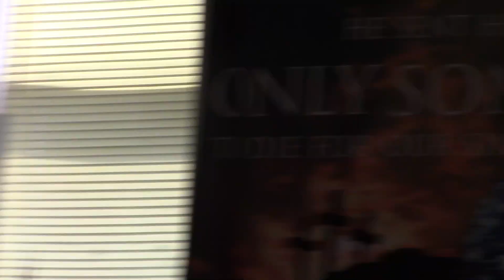Law of Flesh vs Law of the Spirit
1 There is therefore now no condemnation to them which are in Christ Jesus,
who walk not after the flesh, but after the Spirit.
2 For the law of the Spirit of life in Christ Jesus hath made me free
from the law of sin and death.